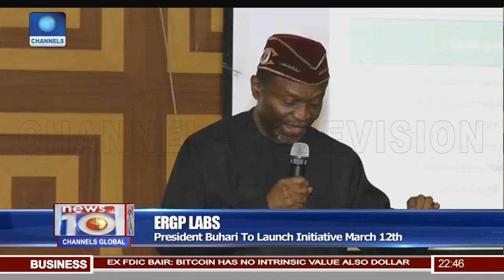Dangote Inaugurates Business School In Bayero University Pt 3 | News@10